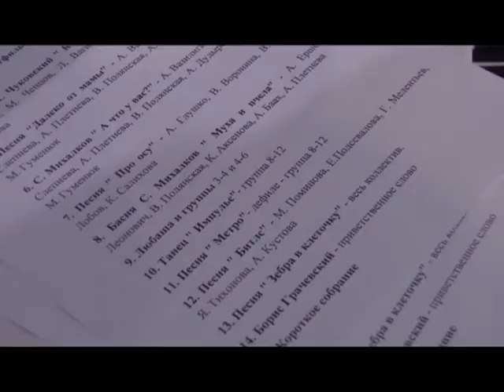Городские встречи 28.05.18 Екатерина Оленичева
Ученица модельной школы "A - MODELS"